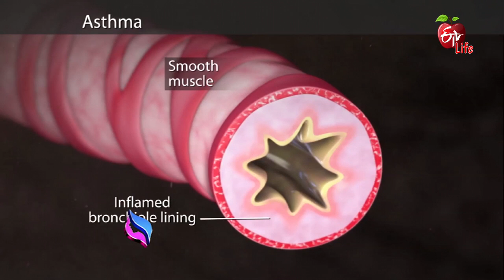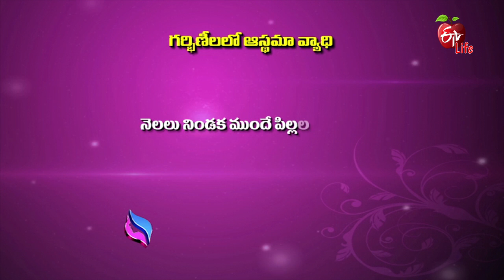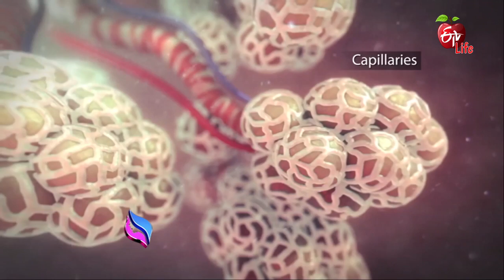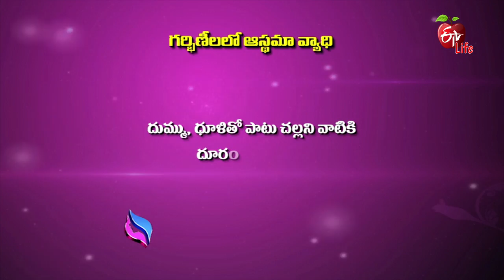Jeevanarekha Women's Health | 11th Sep 2018 | జీవనరేఖ ఉమెన్స్ హెల్త్ | Full Episode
processes An engaging chat program for women with top gynecologists and  pediatricians explaining  life and dispelling myths.